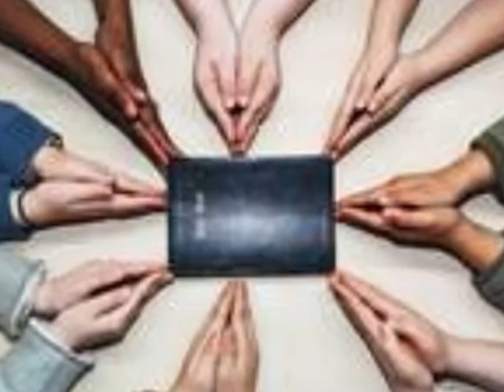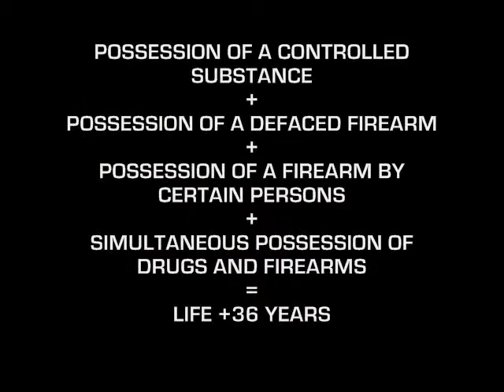2pac Life Goes On Remix- E$Money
E$MONEY
Raw Emotions - Life Goes On Remix
sWaGgA gOoFy ExT 2010